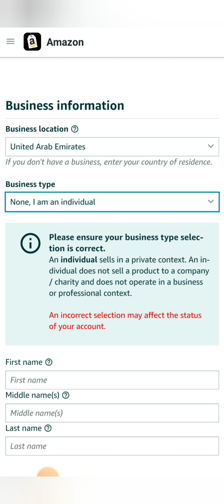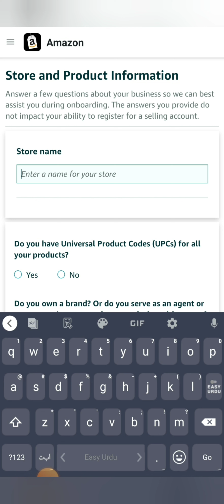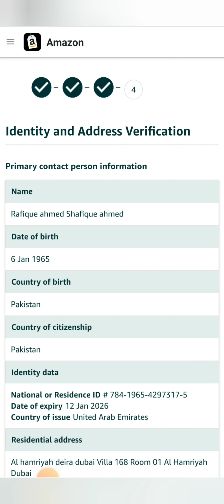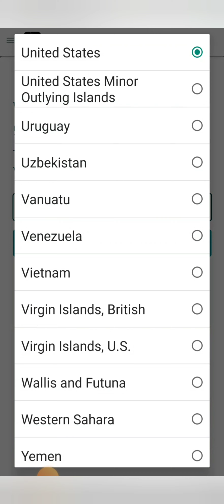Amazon Seller Account Open in UAE ?